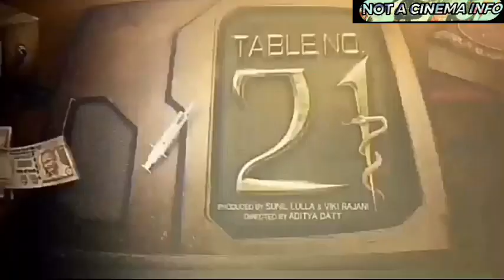best hindi thrillers | movie recommendations | netflix amazonprimeviedo mxplayer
In this video I recommend Bollywood thriller movies in telugu which you should watch write away
Intro made in introviedoed
Ending intro made in intro lite
Please support us..
Category entertainment